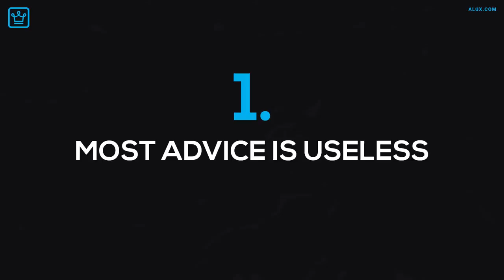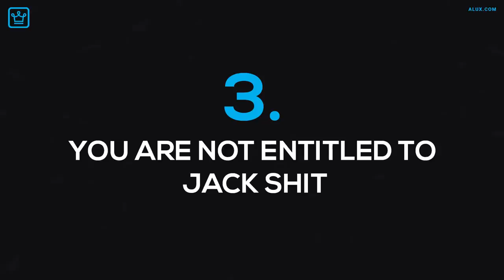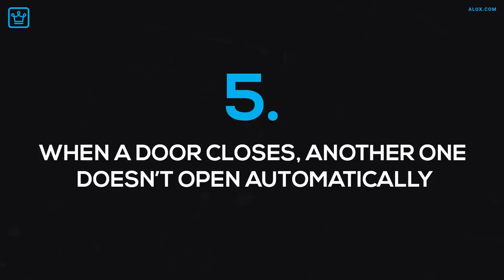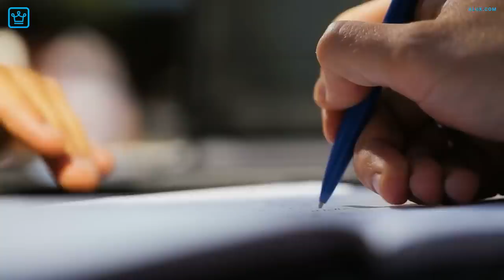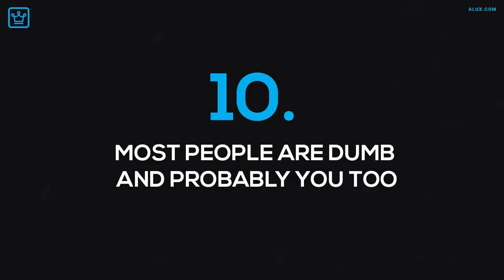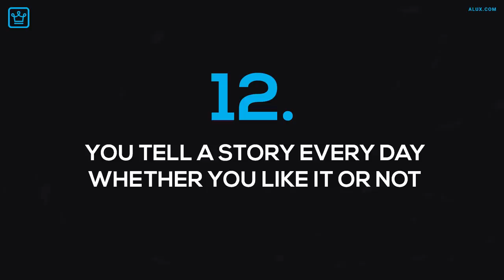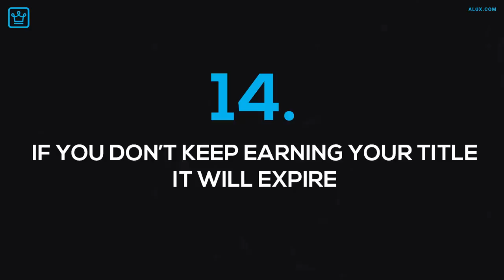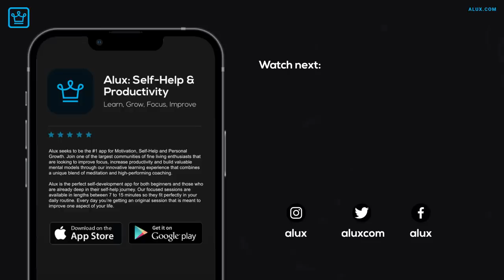15 Life Lessons No One Is Telling You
15 Life Lessons No One Is Telling You

00:00 - Intro
00:35 - Most advice is useless
01:40 - Give first, take later
02:24 - You are not entitled to jack sh*t
03:05 - If you’re going through hell, keep going
03:44 - When a door closes, another one doesn’t open automatically
04:13 - If you go on a bad path, don’t go full speed
04:42 - If you don’t create, you consume
05:20 - Most things are way easier than you think
05:49 - You are on your own
06:34 - Most people are dumb and probably you too
07:13 - The market decides, not you. Unless you are “the market”
07:52 - You tell a story every day, whether you like it or not
08:36 - You can survive with way less than you think
09:12 - If you don’t keep earning your title, it will expire
09:57 - Nothing matters and nobody cares